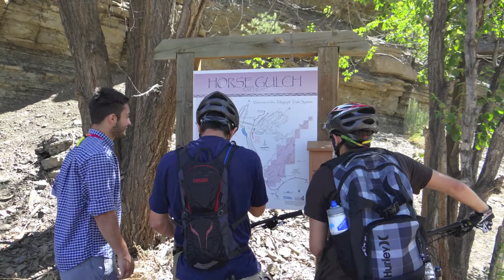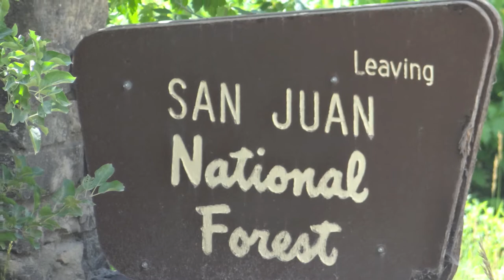Chapter 7: Durango or Bust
The family leaves Mesa Verde National Park and heads to Durango ahead of their stop at Chaco Culture National Park. But, inspired by their mountain biking adventure at Dead Horse Point State Park, the family stops by San Juan National Forest for another run on the bikes.

This video series follows Hispanic Access Foundation President Maite Arce and her family on a 4 stop national parks tour to help raise awareness among Latinos about the beauty these landmarks offer, as well as the threats posed upon them from oil and gas development.For more information